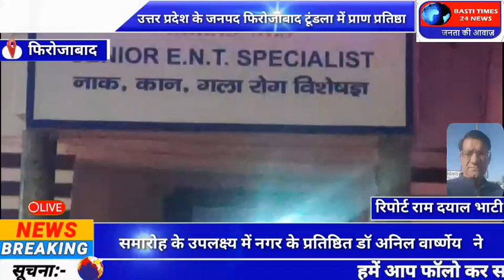उत्तर प्रदेश के जनपद फिरोजाबाद टूंडला में प्राण प्रतिष्ठा समारोह के उपलक्ष्य में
उत्तर प्रदेश के जनपद फिरोजाबाद टूंडला में प्राण प्रतिष्ठा समारोह के उपलक्ष्य में नगर के प्रतिष्ठित डॉ अनिल वार्ष्णेय   ने अपने हॉस्पिटल  को   श्री राम मंदिर के भव्य निर्माण की खुशी में भव्य दीप माला जला कर प्रभु  श्रीराम  लिखा नाम दीपकों की रोशनी से जगमगा रहा था नगर नगर में सौंदर्य का केंद्र  बना हुआ था रास्ते से गुआरने वाले लोग जगमगाती रोशनी  के सौंदर्य को अपने मोबाइल में कैद रहे  थे
 डॉ अनिल वार्ष्णेय साधना वार्ष्णेय
और उनका पूरा परिवार पुत्र डॉ अनुसील वार्ष्णेय , मोहिता वार्ष्णेय, अग्रिम वार्ष्णेय आदि
 *डॉ राम दयाल भाटी की रिपोर्ट*